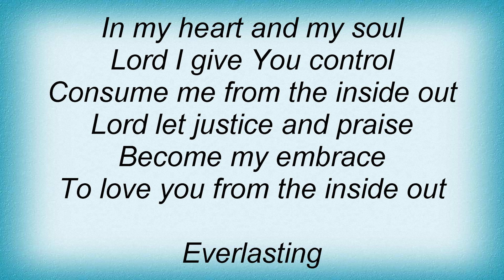Hillsong - From The Inside Out Lyrics